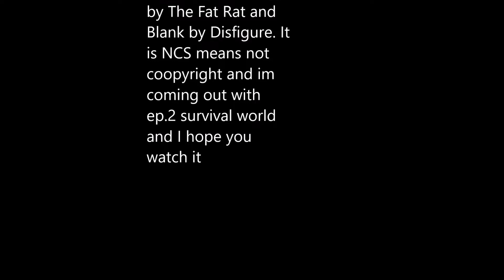Ep.2 challenge over 70 mobs and 1 sword